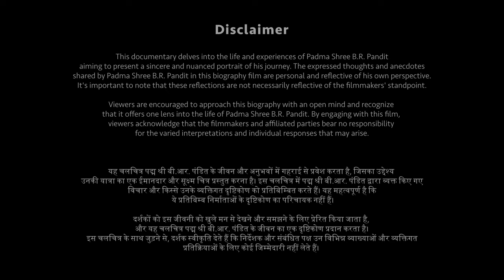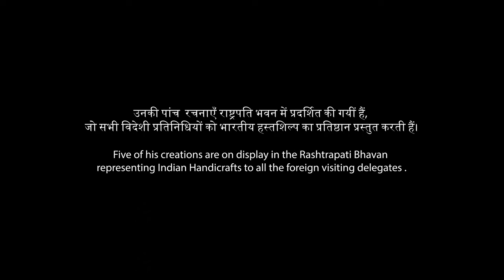India's Most celebrated Potter | SAADGI | A short film on Padma Shri B.R. Pandit | HINDI DOCUMENTARY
Padma Shri BR Pandit is a revered figure in the realm of Indian pottery, elevating the craft to unprecedented heights with his exceptional talent and dedication. Not only is he a recipient of the prestigious NATIONAL AWARD, but he has also been honored with the esteemed title of SHILP GURU, the highest accolade in Indian handicrafts. His mastery is showcased through five of his exquisite creations, prominently displayed in the Rashtrapati Bhavan, symbolizing the essence of Indian handicrafts to dignitaries and foreign delegates.

His Story -
A young boy from a small village in Bihar born in a newly formed post-independence India, decides to travel across the country with Rs.50 in his hand to follow his passion for Pottery. At a time when many were abandoning art due to financial challenges, he decided to learn pottery as much as he could. Padma Shri BR Pandit is one of the finest ceramic Artists of India who took
INDIAN POTTERY to new heights. When we think of a Padma Shri Artist, we often imagine grand personalities with complex ideologies and seeming unapproachable. While all this stands true, this short non-fiction film provides us with an intimate glimpse into Panditji’s unique way of living life, his beliefs, and how every aspect of his existence including his Art is woven into simplicity.

This captivating short film delves beyond the realm of pottery, offering an intimate portrayal of Pandit's profound passion for Indian art and culture. Through the lens of this INDIAN DOCUMENTARY, viewers are invited to explore the rich heritage of Indian pottery and ceramics, experiencing the beauty and depth of this ancient craft firsthand.

Techniques that this video consists of -
POTTERY ON THE WHEEL
RAKU FIRING.
GLAZING THE POTS.